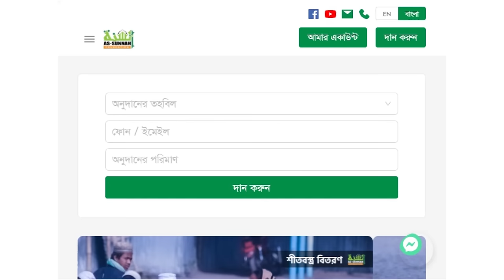আস-সুন্নাহ ফাউন্ডেশনের সঙ্গী হতে পারেন আপনিও